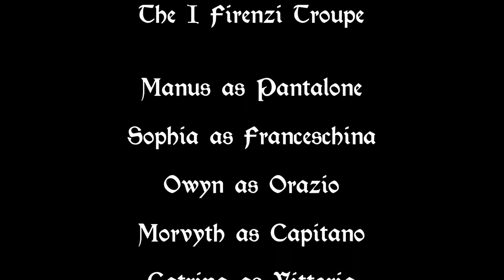mystery of the doges swan at ymir 2018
I Firenzi performing "The Mystery of the Doge's Swan" at the Tourney of Ymir, on March 24, 2018 at Camp Millstone near Ellerbe, NC. The show was collaboratively written by the troupe.